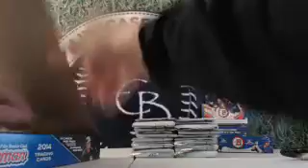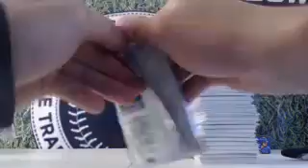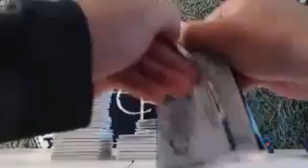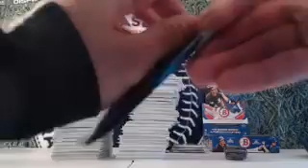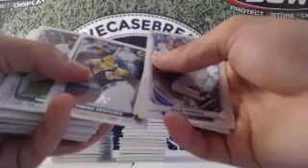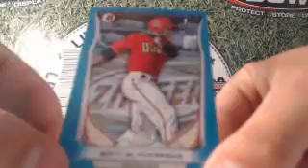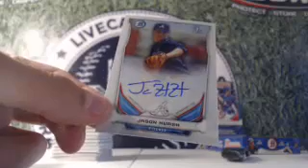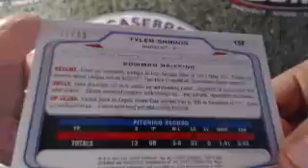3 Single Bowman Boxes - Shane 6/21/14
3 Single Bowman Boxes - Shane 6/21/14.
Make sure to check out the video and join in a break